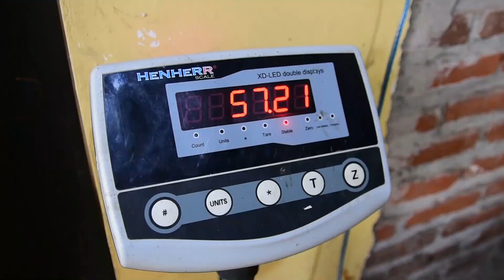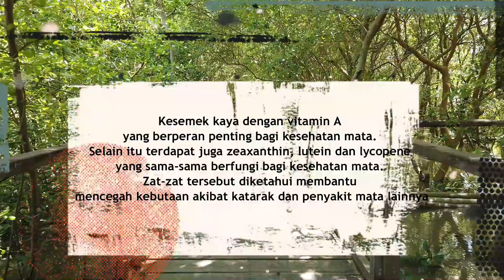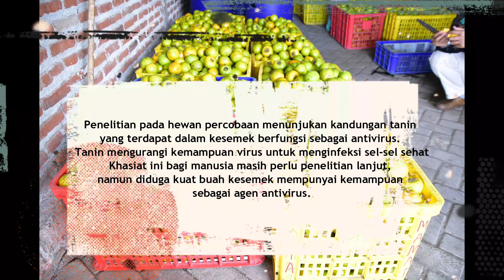Proses Packing Buah Kesemek atau Persimmon Dampit Malang